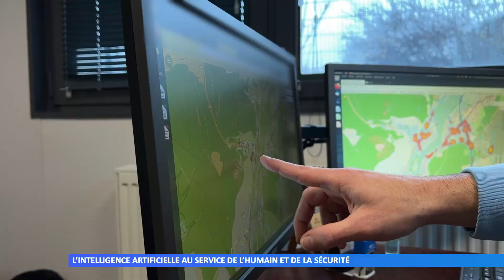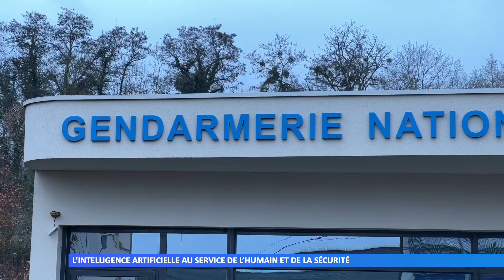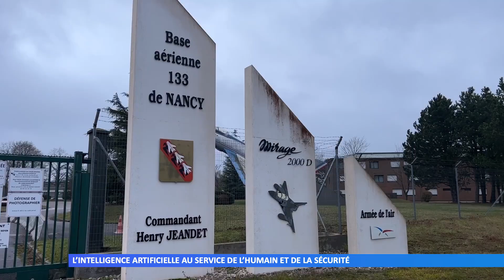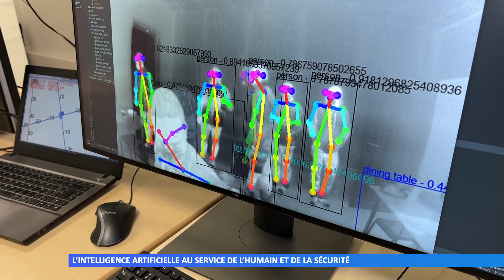Intelligence artificielle et sécurité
Soldats et gendarmes utilisent de plus en plus l’intelligence artificielle. L’objectif : que l’IA soit une aide à la prise de décision et le premier maillon de la chaîne pour intervenir en cas d’urgence.